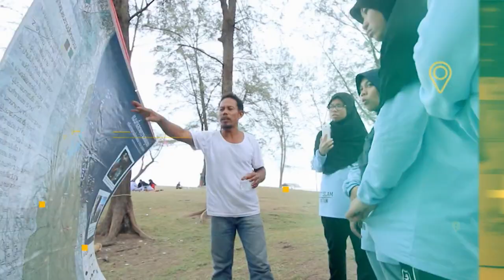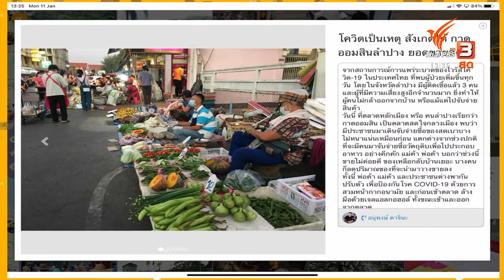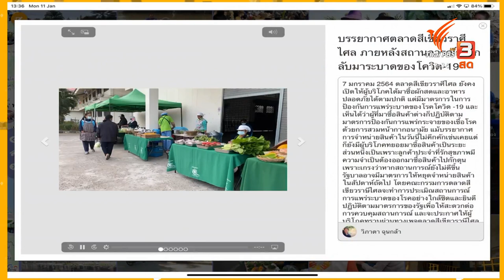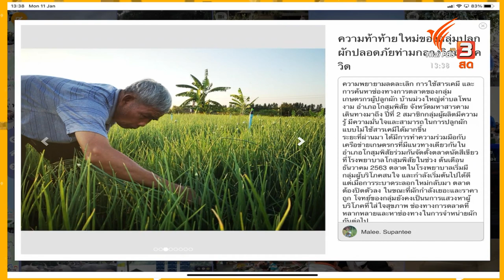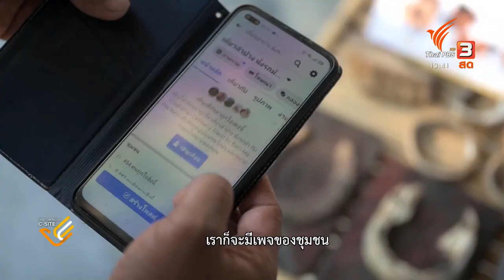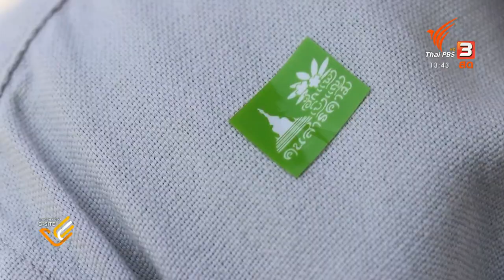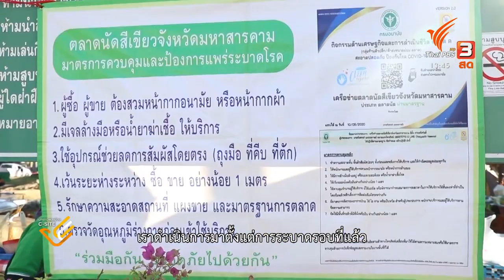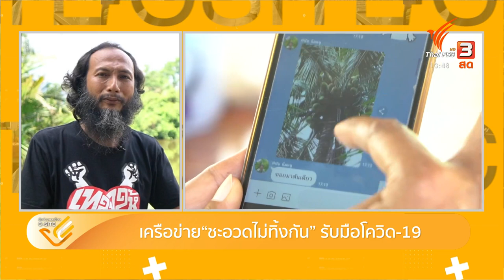เช็กอินตลาดชุมชน ต้องรอด : นักข่าวพลเมือง C-Site (11 ม.ค. 64)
ชวนติดตามสถานการณ์ของตลาดชุมชนในแต่ละพื้นที่ หลังการระบาดระลอกใหม่ของโควิด-19 และการยกระดับ ปรับตัวรับมือ เพื่อรักษาพื้นที่ซื้อขายแบ่งปันอาหาร และเศรษฐกิจชาวบ้านในตลาดเอาไว้ เสมือนลมหายใจของชุมชน แต่การระบาดระลอกใหม่นี้ ทำให้หลายชุมชนวางใจไม่ได้ ต้องหาทางป้องกัน หาทางออก และจัดการตลาดร่วมกันหลายรูปแบบ

ร่วมพูดคุยประเด็นนี้กับคุณวัชระ เกตุชู ผอ.ศูนย์การเรียนรู้ชุมชนวิถีไทย อ.ชะอวด จ.นครศรีธรรมราช เครือข่าย“ชะอวดไม่ทิ้งกัน” และ ดร.เดชรัต สุขกำเนิด นักวิชาการอิสระด้านเศรษฐศาสตร์ เพื่อยืนยันถึงความสำคัญและการมีส่วนร่วมจัดการตลาดชุมชนให้เป็นพื้นที่ปลอดภัย

ติดตามได้ในรายการนักข่าวพลเมือง C-Site วันจันทร์ที่ 11 มกราคม 2564 เวลา 13.30 น. ทางไทยพีบีเอส รับชมย้อนหลังทาง